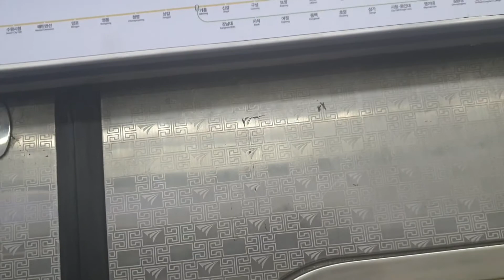코레일 1호선 인천행 열차 대방 ~영등포 주행